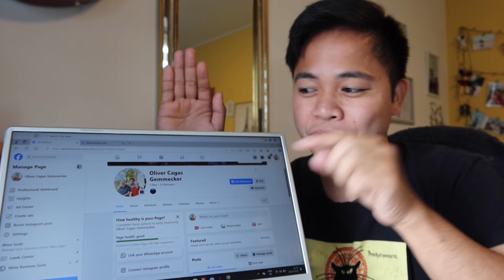NAGBAGO NA AKING ADOPTIVE PARENTS! IPAPAGAMIT NA SA AKIN ANG APELYIDO NILA! UUWI NA! | Oliver Cagas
Maraming salamat po sa inyong suporta at panonood palagi sa vlog. Team Blended , maraming salamat po sa suporta.

Team Blended
Oliver Cagas